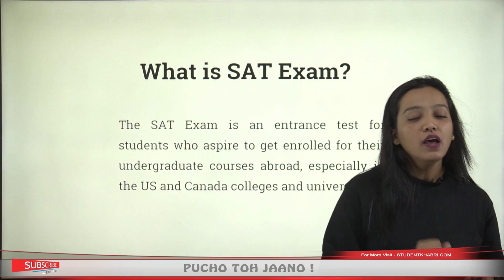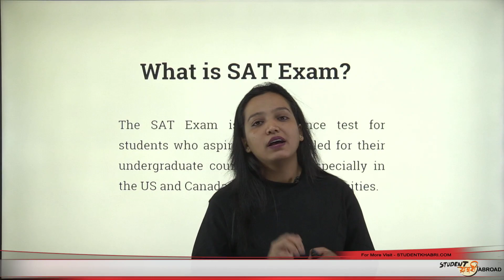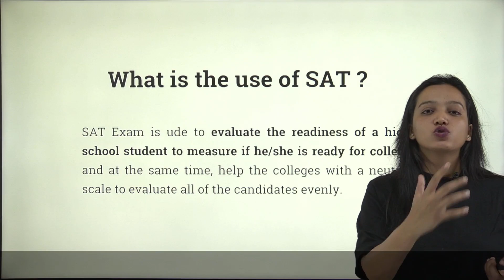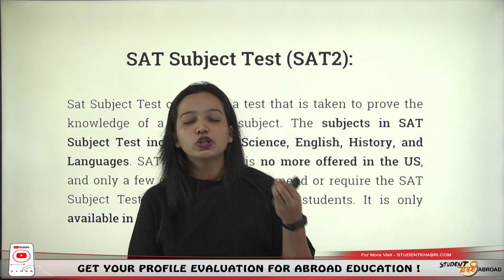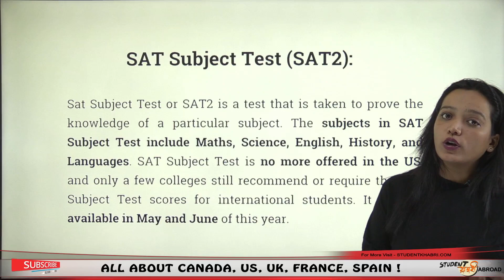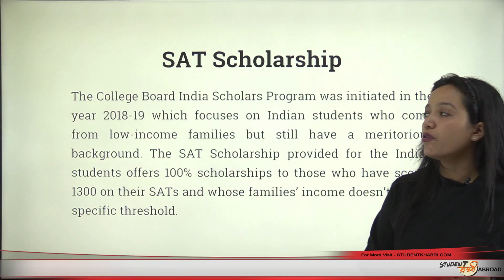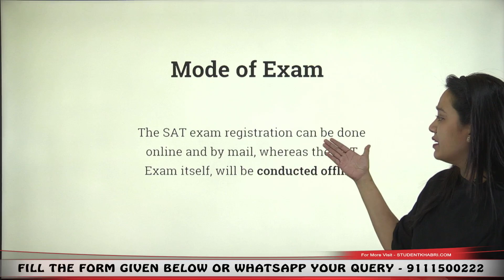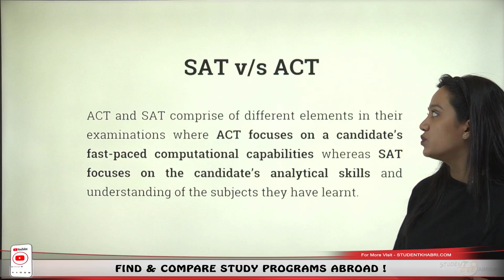SAT Exam 2023😎 | What Is SAT Exam🔥? | Conducted By? | Mode Of Exam✅ | Type Of SAT Exam🤔 | Exam Fee😳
Hello Everyone
This Video Explains SAT Exam Overview